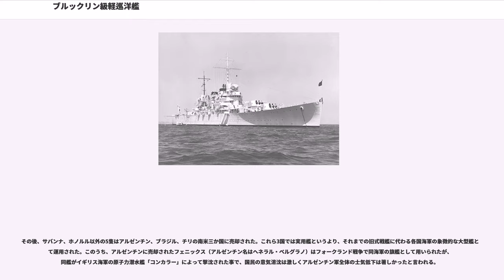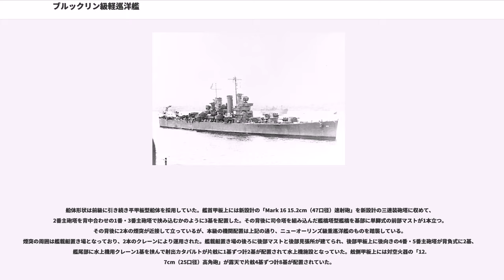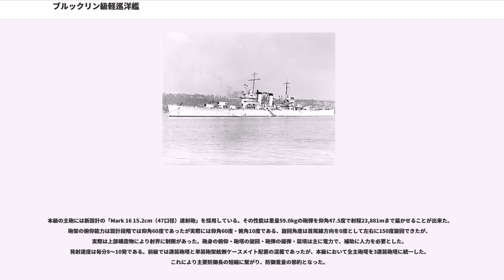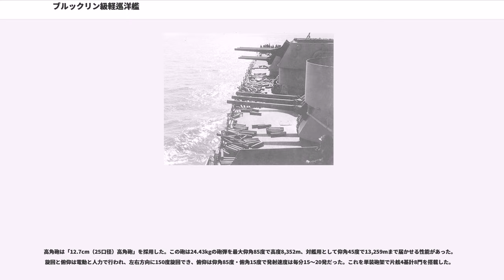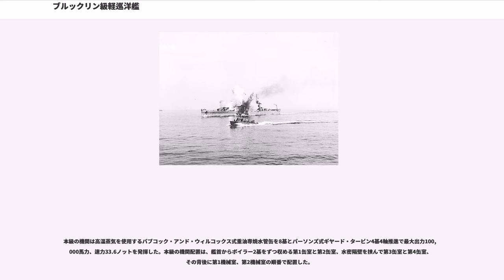ブルックリン級軽巡洋艦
ブルックリン級軽巡洋艦(ブルックリンきゅう けいじゅんようかん Brooklyn class Light cruiser）は、アメリカ海軍の軽巡洋艦の艦級。1933年～1935年海軍計画において7隻が整備され1937年から1938年にかけて竣工した。

本艦はロンドン条約で保有量を制限された重巡洋艦の穴埋めとして、条約締結直後の1930年に計画が始まった。広大な太平洋で必要となる長い航続力を確保するために、10,000トン台という大型艦になっている。1931年にニューオーリンズ級と同程度な装甲に15.2cm砲12門の9,600トンの設計が選択されて1933年度の予算が割り当てられる予定であったが、結局新たな設計を進めて日本海軍の最上型重巡洋艦（竣工当時は軽巡洋艦であった）に対抗するために15.2cm砲15門の巡洋艦として要求性能が決まり、基準排水量はロンドン条約制限一杯の10,000トン台の大型軽巡洋艦として設計された。

艦体防御は、舷側は最厚部で127mmにもなる重防御で、同世代の自国重巡洋艦よりも重防御であった。更に偵察能力強化のために水上機4機とカタパルト2基を搭載したが、防御上弱点となる航空設備はバイタルパート外のトランサム型の艦尾部に集中配置する念の入りようであった。機関配置はニューオーリンズ級重巡洋艦のものを踏襲している（ただし、後期型の2隻は缶ー機ー缶ー機の交互配置となった）。

本級はCL-40～CL-48までの前期型、CL-49とCL-50の後期型（セントルイス級軽巡洋艦として扱われることもある）に分かれており、後期型は、外観では低重心の艦橋構造、2番煙突直後に配置する後檣、連装形式となった12.7cm（38口径）高角砲で見分ける事が出来る。

最上型は条約の制限が無くなった段階で、主砲塔の15.5cm三連装砲を20.3cm連装砲に換装したが、本級は20.3cm砲への換装を考慮せずに設計された、15.2cm砲搭載の「大型化された軽巡洋艦」だった。第二次世界大戦での戦没艦はなく、1947年までに全艦退役した。

その後、サバンナ、ホノルル以外の5隻はアルゼンチン、ブラジル、チリの南米三か国に売却された。これら3国では実用艦というより、それまでの旧式戦艦に代わる各国海軍の象徴的な大型艦として運用された。このうち、アルゼンチンに売却されたフェニックス（アルゼンチン名はヘネラル・ベルグラノ）はフォークランド戦争で同海軍の旗艦として用いられたが、同艦がイギリス海軍の原子力潜水艦「コンカラー」によって撃沈された事で、国民の意気消沈は激しくアルゼンチン軍全体の士気低下は著しかったと言われる。

船体形状は前級に引き続き平甲板型船体を採用していた。艦首甲板上には新設計の「Mark 16 15.2cm（47口径）速射砲」を新設計の三連装砲塔に収めて、2番主砲塔を背中合わせの1番・3番主砲塔で挟み込むかのように3基を配置した。その背後に司令塔を組み込んだ艦橋塔型艦橋を基部に単脚式の前部マストが1本立つ。その背後に2本の煙突が近接して立っているが、本級の機関配置は上記の通り、ニューオーリンズ級重巡洋艦のものを踏襲している。煙突の周囲は艦載艇置き場となっており、2本のクレーンにより運用された。艦載艇置き場の後ろに後部マストと後部見張所が建てられ、後部甲板上に後向きの4番・5番主砲塔が背負式に2基、艦尾部に水上機用クレーン1基を挟んで射出カタパルトが片舷に1基ずつ計2基が配置されて水上機施設となっていた。舷側甲板上には対空火器の「12.7cm（25口径）高角砲」が露天で片舷4基ずつ計8基が配置されていた。

本級の主砲には新設計の「Mark 16 15.2cm（47口径）速射砲」を採用している。その性能は重量59.0kgの砲弾を仰角47.5度で射程23,881mまで届かせることが出来た。砲架の俯仰能力は設計段階では仰角60度であったが実際には仰角60度・俯角10度である、旋回角度は首尾線方向を0度として左右に150度旋回できたが、実際は上部構造物により射界に制限があった。砲身の俯仰・砲塔の旋回・砲弾の揚弾・装填は主に電力で、補助に人力を必要とした。発射速度は毎分8～10発である。前級では連装砲塔と単装砲架舷側ケースメイト配置の混載であったが、本級において全主砲塔を3連装砲塔に統一した。これにより主要防御長の短縮に繫がり、防御重量の...